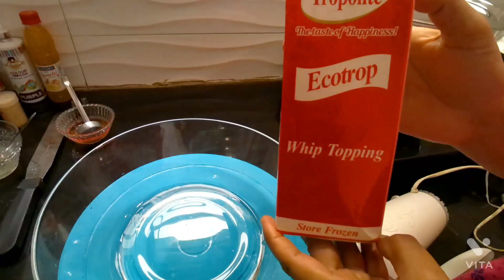Strawberry Cake | स्ट्रॉबेरी केक | Homemade Cake Recipe | सोप्या पद्धतीने शिका